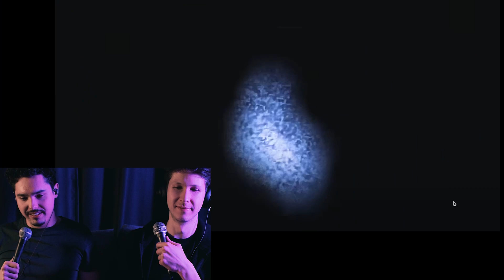Muzycy Metalowi REAGUJĄ na RAP | OKI, Taco, Leosia, Young Igi - No weź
Zostań naszym PATRONEM! No dobra, mamy kolejny kawałek z gdańskiego hangaru i tym razem, mimo że tematyka nie jest rewolucyjna... to daje się wyczuć polot? Trudno ocenić co tu konkretnie zagrało, czy to produkcja czy też vibe. A co z brzmieniem Leosi? Zapraszamy na naszą reakcję!